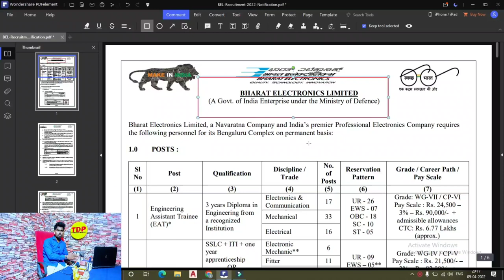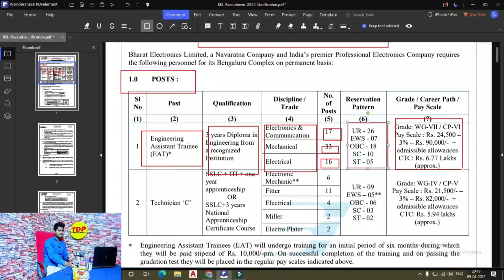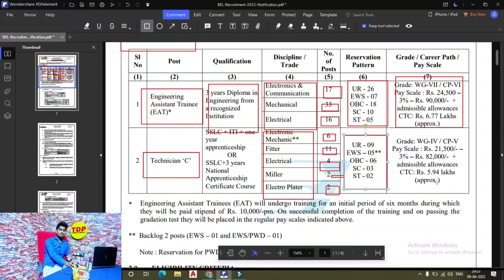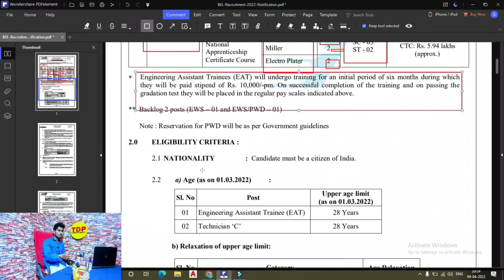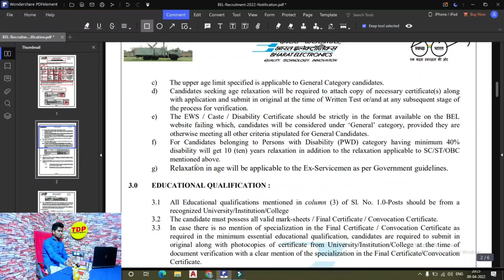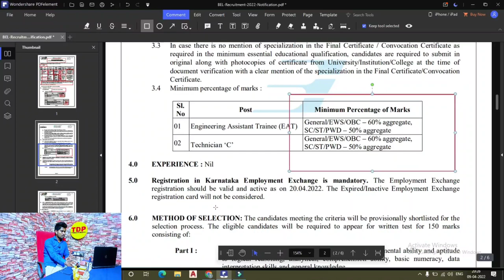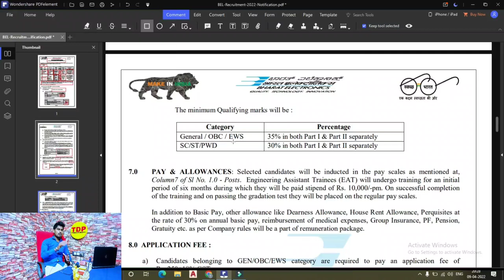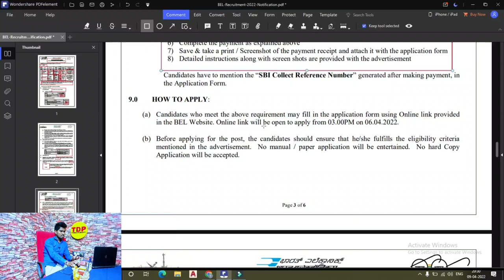BEL Recruitment 2022 || Diploma / ITI || Fresher Eligible |Salary :- ₹24500 - ₹90000| Permanent Job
Hlo. Dosto Mera Name Nikhil Raj Ajj ki iss video mai jane gye BARC Recruitment 2022 Job kai bare mai toa Dosto Video ko complete dekhna bina skip kiye huai All india apply jo log bhi Diploma / ITI kiye hai wo sabhi candidate eligible hai. or sath hi sath bata du aapsabhi logo ko apko issmai Salary :- ₹24500 - ₹90000 milenai wala hai jo ki iska online application 06 april sai suru ho chuka hai.

*ABOUT CHANNEL :-